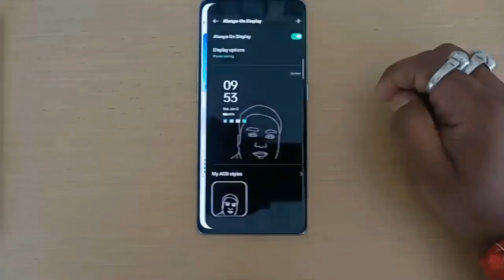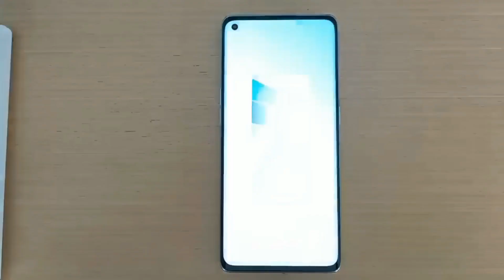🔥OPPO Reno 6 Pro | 🤔 New Hidden Features | Portrait Silhouette 👥